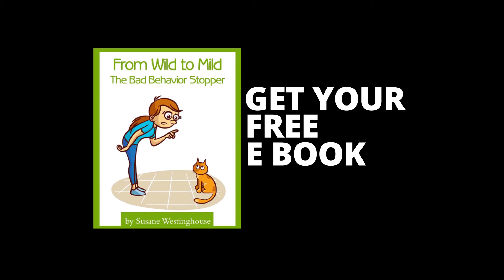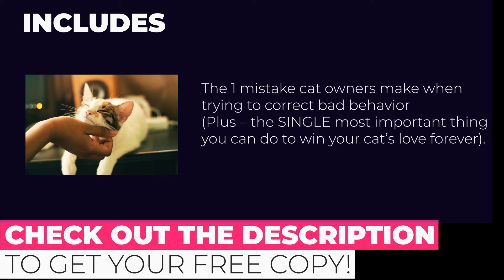How to Cute Cats Playing Pool || Cats Pool Playing Video With Sound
In this video check out cute cats playing pool.

Got a cat that loves to spray?? Check out this short video presentation for ways to deal with this bad habit:

And for those who think that their cat is trying to communicate with them, check out this short video presentation to learn how to better understand what your cat is trying to tell you:

The team at CATastrophic 😻 😻 😻